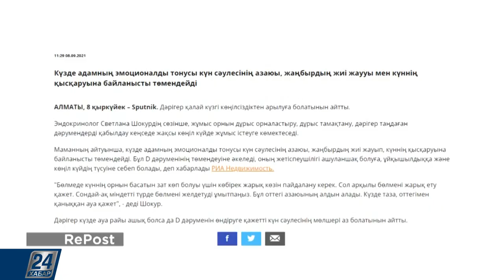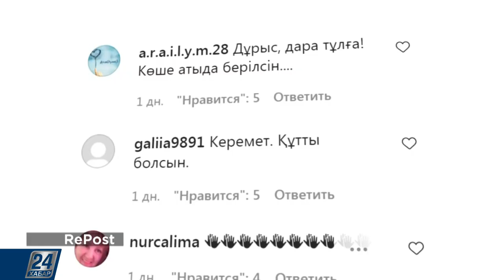Мектеп директоры 6-сынып оқушысын дұрыс киінбегені үшін мазақ қылған | RePost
- Ұрлық түбі - қорлық. Бас қалада ұрлықшының әрекеті автобустың бейнекамерасына түсіп қалған.

- “Күз күйзеліс” деген ұғымның сыңары сыңайлы. Эндокринолог Светлана Шокур күздегі күйзелісті алдын алуға байланысты бірнеше кеңес берді.

- Елордада Олимпиада чемпионы Жақсылық Үшкемпіровтің ескерткіші орнатылды.

- Осыдан бірнеше күн бұрын bitcoin-ның бағасы бірнеше мың долларға көтерілді.

- Павлодарда мектеп директоры «мектепке дұрыс киініп келмедің» деп 6-сынып оқушысын басқа сыныптарға ертіп барып мазақ қылған.